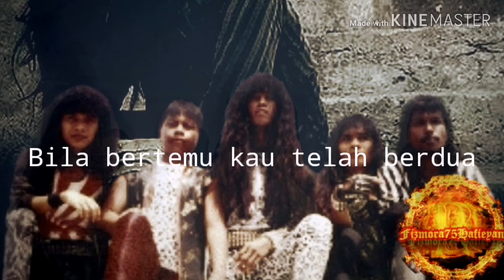Kenangan Cinta Pertama - ROCKERS[1988]